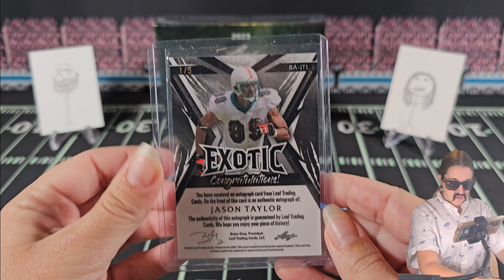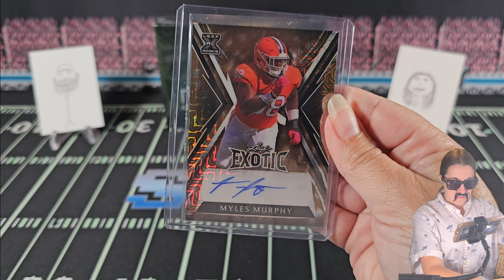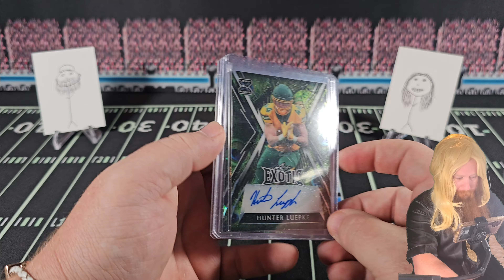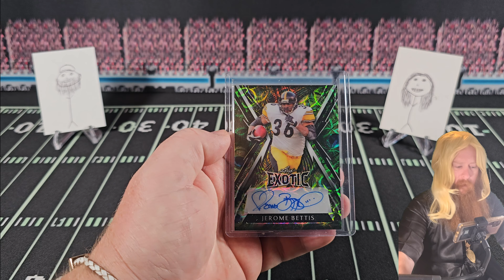We Got EXOTIC w/ 2023 Leaf Exotic Box Battle -The Traylor Edition! Round 24! 2 Hall of Fame Autos!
Getting EXOTIC! 2023 Leaf Exotic Box Battle The Traylor Edition! Round 24! 2 Hall of Fame Autos!
Leave a comment on who won Box Battle Round 24!
Currently Better Half 14-6-3

Making reasonable deals at reasonable prices!
Bringing you things you didn't know you wanted!